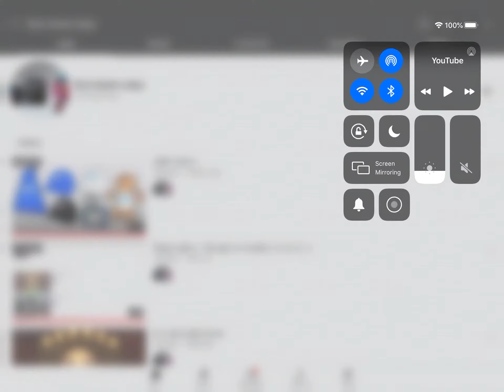Why am I losing subs? Please stop no ons!